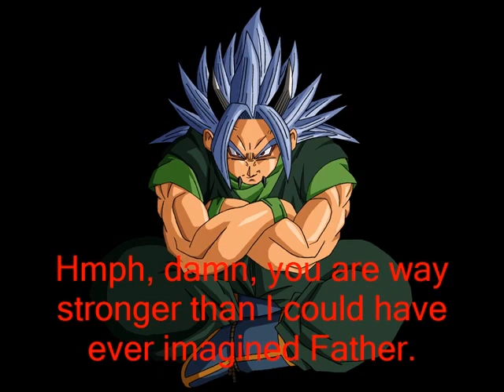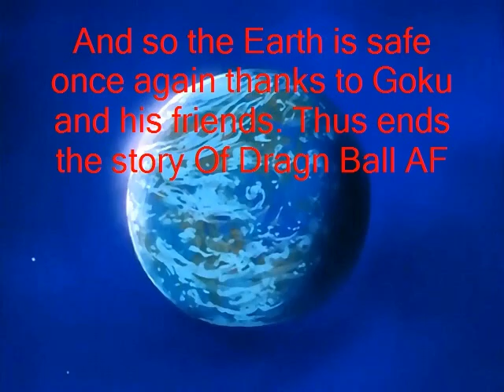Dragon Ball AF(Toyable) Goku Vs Xicor Ending: Motion Comic(Read desription)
Toyable/Toyotaro's AF manga was never finished and left off at Goku turning ssj5 against Xicor. So I decided to create a photo story/ motion comic to display my version of Xicor vs Goku and the ending of the series. I used various images of fanart, animation and manga from various artists.